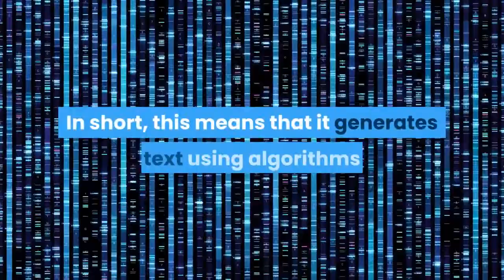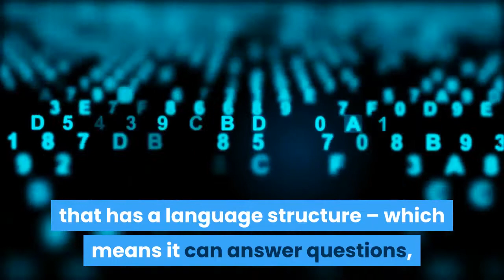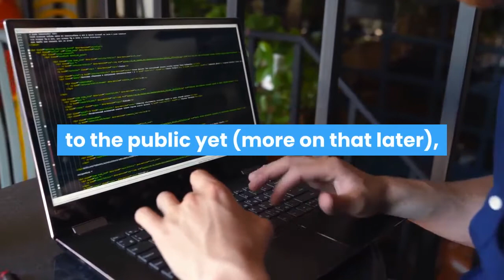What Is GPT 3 And Why Is It Revolutionizing Artificial Intelligence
There’s been a great deal of hype and excitement in the artificial intelligence (AI) world around a newly developed technology known as GPT-3. Put simply; it's an AI that is better at creating content that has a language structure – human or machine language – than anything that has come before it. GPT-3 has been created by OpenAI, a research business co-founded by Elon Musk and has been described as the most important and useful advance in AI for years. But there’s some confusion over exactly what it does (and indeed doesn’t do), so here I will try and break it down into simple terms for any non-techy readers interested in understanding the fundamental principles behind it. I’ll also cover some of the problems it raises, as well as why some people think its significance has been overinflated somewhat by hype. Starting with the very basics, GPT-3 stands for Generative Pre-trained Transformer 3 – it’s the third version of the tool to be released. In short, this means that it generates text using algorithms that are pre-trained – they’ve already been fed all of the data they need to carry out their task. Specifically, they’ve been fed around 570gb of text information gathered by crawling the internet (a publicly available dataset known as CommonCrawl) along with other texts selected by OpenAI, including the text of Wikipedia. If you ask it a question, you would expect the most useful response would be an answer. If you ask it to carry out a task such as creating a summary or writing a poem, you will get a summary or a poem. More technically, it has also been described as the largest artificial neural network every created – I will cover that further down. GPT-3 can create anything that has a language structure – which means it can answer questions, write essays, summarize long texts, translate languages, take memos, and even create computer code. In fact, in one demo available online, it is shown creating an app that looks and functions similarly to the Instagram application, using a plugin for the software tool Figma, which is widely used for app design. This is, of course, pretty revolutionary, and if it proves to be usable and useful in the long-term, it could have huge implications for the way software and apps are developed in the future. As the code itself isn't available to the public yet (more on that later), access is only available to selected developers through an API maintained by OpenAI. Since the API was made available in June this year, examples have emerged of poetry, prose, news reports, and creative fiction. This article is particularly interesting – where you can see GPT-3 making a – quite persuasive – attempt at convincing us humans that it doesn’t mean any harm.